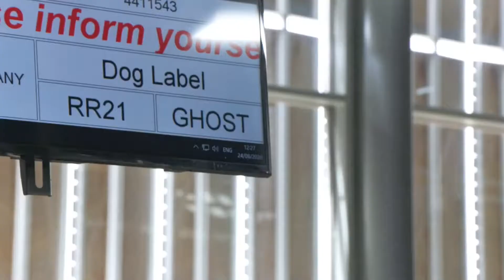New 2021 Rolls Royce Ghost PRODUCTION